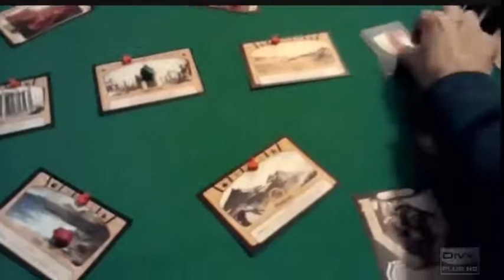Teaser campagna giochistarter Tiny Epic Defender